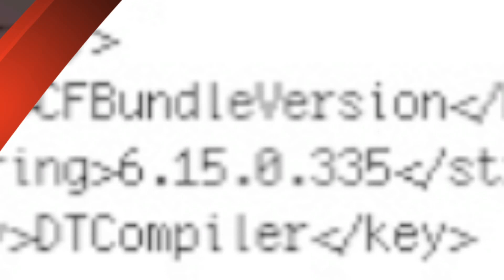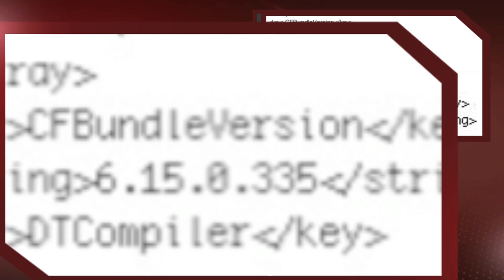How to run the old version of skype 6.15 Fix, OSX 10.7.5 Fi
Found Solution ,Signed You Out Because Of An Outdated Skype Version Right Click on skype icon, show package contents, edit info.plist replace